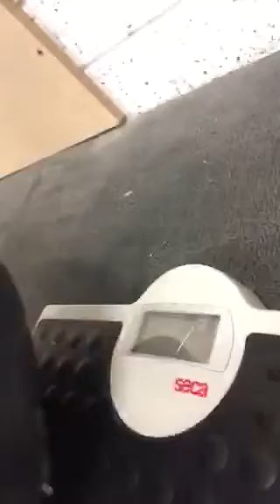Master throwdown WOD 3